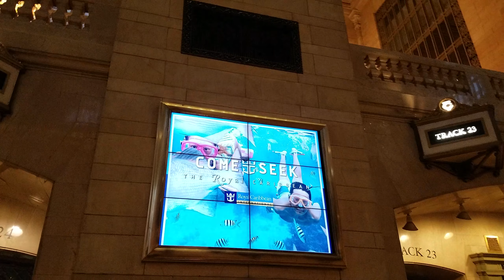ROM Sheep Dog to Urban Director:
Monday February 5, 2018 Belgian Malinois
Relaxing does NOT mean not seeing UAll
I live in New York City and work at Grand Central terminal Railway Station where it is my job to bring to the order U already  know.  No I am not ahh  German Shepherd; though we are closely related, I moved to Belgium where it's size gives I The Belgian Malinois, the ability to control U from afar.
Dog Breed Group: ‎Herding Dogs Height: ‎1 foot, 10 inches to 2 feet, 2 inches tall at the shoulder
Weight: ‎40 to 80 pounds Life Span: ‎12 to 14 years